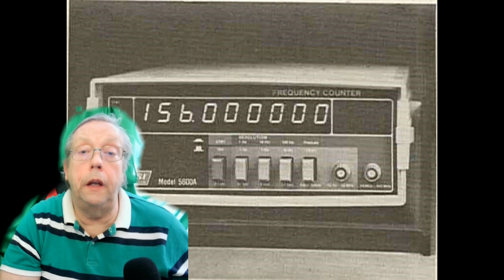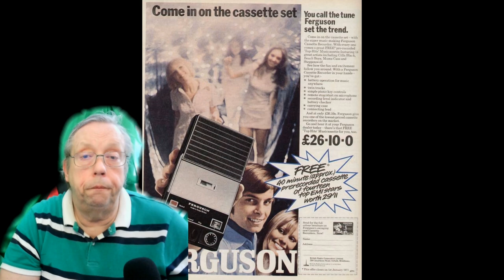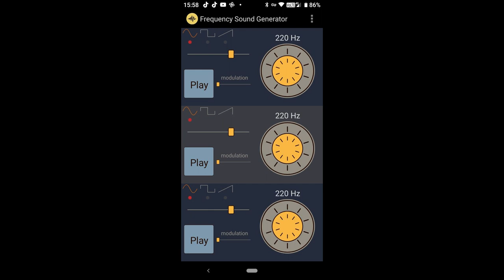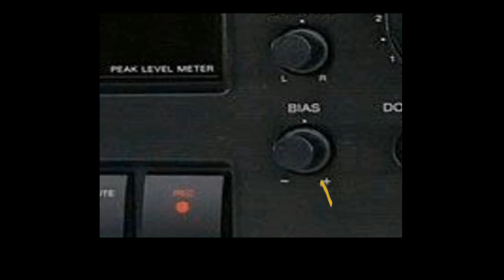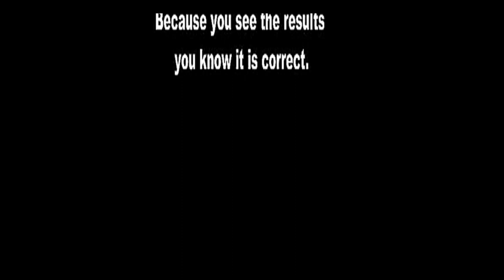Function (signal) Generators. Cassette Tape Decks Apps and Tapes.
Cassette Tape decks | Apps and Tapes |Function Generators. This is the most useful of Apps Making test tapes and general repairing and servicing your Cassette Deck. Save money and get good performance from your decks. 2 heads or 3 heads . All can use this.
When you click on links to various merchants posted here and make a purchase, this can result in me earning a commission.
I am a participant in the Amazon Services LLC Associates Program, an affiliate advertising program designed to provide a means for sites to earn advertising fees by advertising and linking to AMAZON Sites (including, but not limited to Amazon US/UK/DE/ES/FR/NL/IT/CAN) car stereo cassette deck tape problems